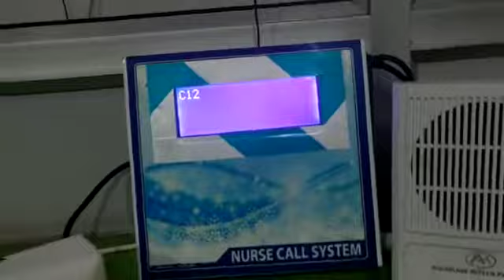NURSE CALL SYSTEM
WIRELESS AND WIRED